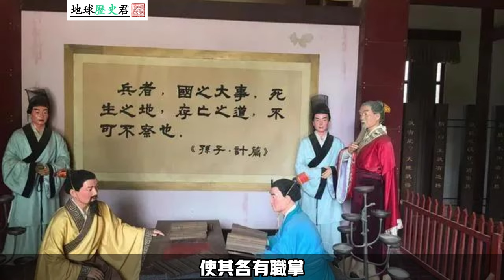司馬師到底有多厲害？比司馬昭更厲害嗎？